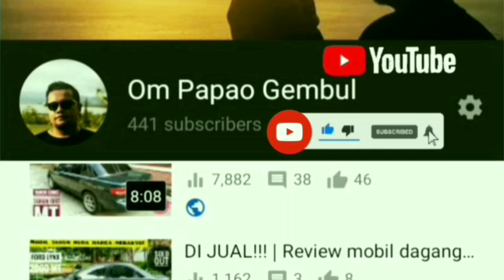REVIEW MOBIL DAGANGAN - FOR SALE ‼ BMW 520i E34 M50 TAHUN 1991 MT (VANOOS)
Status mobil : SOLD OUT

Bmw 520i e34 M50B20 1991 MT (Vanoos)

Kondisi mobil :
Mesin halus dan stabil (2000cc)
Ac dingin normal
Kopling enak empuk
PS enteng normal
PW normal semua
Grill 1 sett pake punya Bmw 530i
Audio single din normal
Velg R17 Racing look
Ban masih tebal semua
Temperatur normal
Kelistrikan normal
Rem tangan normal
Eksterior masih oke
Interior masih oke
Knalpot ngeblar HKS
Kerai belakang masih ada
Lampu cabin & baca normal
Surat2 lengkap (STNK & BPKB)
Plat A serang kota
Kaleng STNK On bulan 07 2021
Pajak off bulan 07 2020
(Siap terima pajak hidup)

Minus :
Central lock mati, Electri mirror mati

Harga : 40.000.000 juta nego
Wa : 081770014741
Lokasi : Petukangan selatan - Jakarta selatan

Menerima tantangan untuk mencarikan mobil tua sesuai dengan keinginan dan budget yang kalian inginkan.